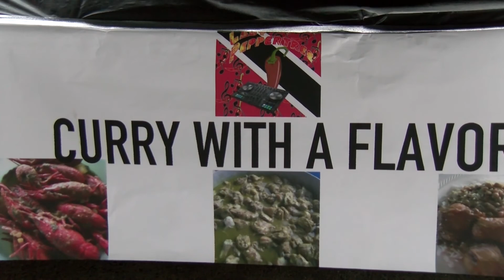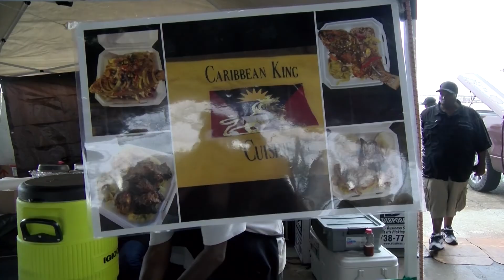Curry With a Flavor Fest 2021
A celebration of Caribbean culture and cuisine and a new event from the people who bring Bayou Bacchanal to New Orleans